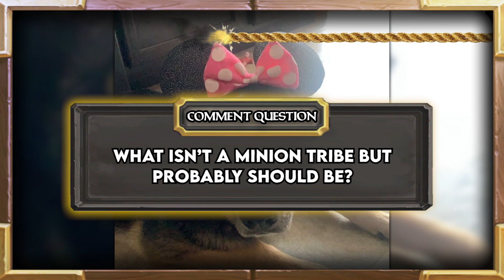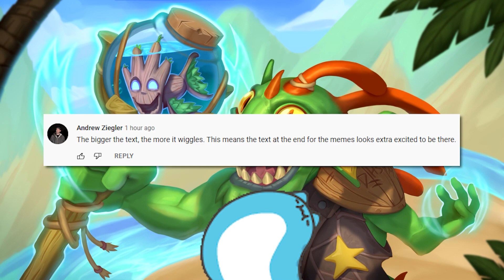Winning By the Skin of One's Teeth! | Hearthstone Daily Moments Ep.2283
Timestamps:
00:00 - Intro
00:55 - Moments
09:30 - Outro